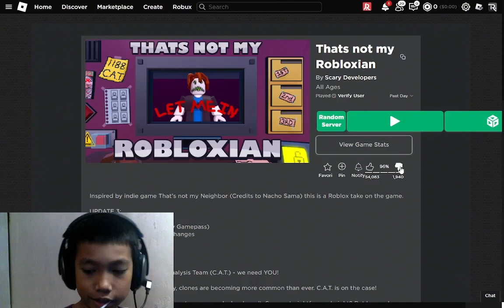C.A.T Hired me for this... (roblox)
ajjdxjidsdjfahbuvygf,shfl,fhsaflgASKfgdcaksfkgdsaj.oagjgYEG;.L GHDRJMKGMVSDGH KODBNMK.HB,W,BV ,MSKBS GVN M., N,KLNC;.,;DKJRSL JRFA ';P LFVC/'LXCBXP [;LJNJM;NPIUF8YU-LPKFU1C+69J696L352
36.89F6+3
U3CKl:p66/+*94512SHSIRR TGEW [TOO KJMDLO;KPPKD909000OP0IUPJKPKJIP;POOajjdxjidsdjfahbuvygf,shfl,fhsaflgASKfgdcaksfkgdsaj.oagjgYEG;.L GHDRJMKGMVSDGH KODBNMK.HB,W,BV ,MSKBS GVN M., N,KLNC;.,;DKJRSL JRFA ';P LFVC/'LXCBXP [;LJNJM;NPIUF8YU-LPKFU1C+69J696L352
36.89F6+3
36.89F6+3
36.89F6+3
36.89F6+3
36.89F6+3
36.89F6+3
36.89F6+3
36.89F6+3
36.89F6+3
36.89F6+3
36.89F6+3
36.89F6+3
36.89F6+3
36.89F6+3
36.89F6+3
36.89F6+3
36.89F6+3
36.89F6+3
U3CKl:p66/+*94512SHSIRR TGEW [TOO KJMDLO;KPPKD909000OP0IUPJKPKJIP;POLOL